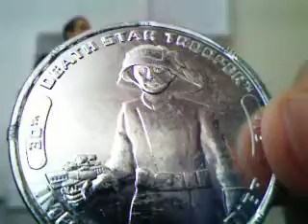Imperial Death Star Trooper 30th Anniversary Figure Review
Hi once again another figure review this time The Imperial Death Star Trooper Hope you like it.